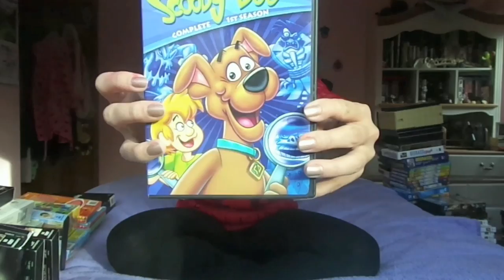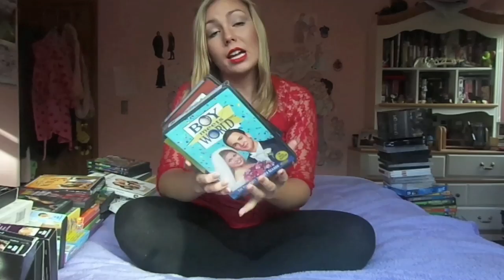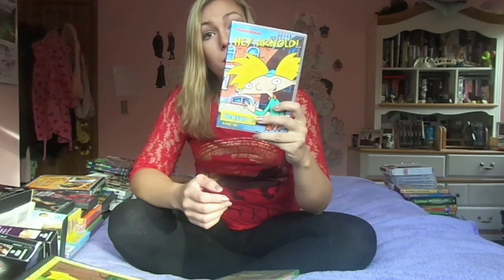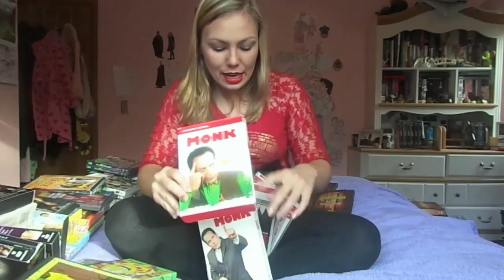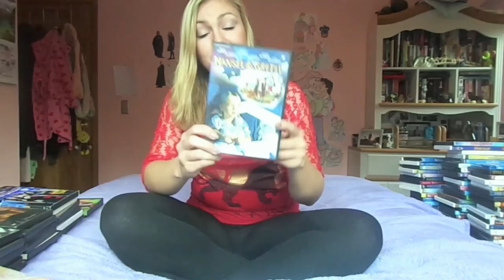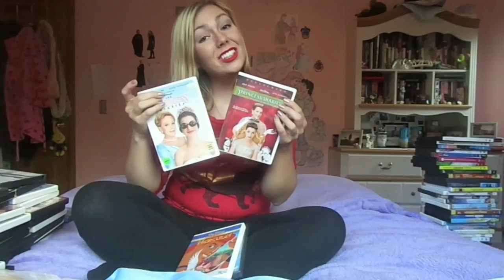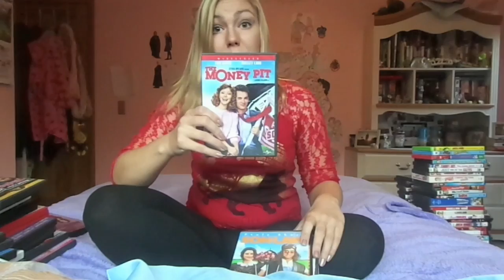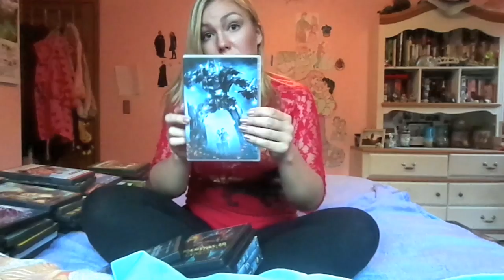My HUGE Movie Collection!!!!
OPEN ME for a funny PUN:

"Did you hear about the guy whose whole left side was cut off? He's all right now."

Grab a snack and get comfortable for this video because it is a LONG one! I wanted to do a big haul type video talking with you guys about all of my movies and DVDs that I own!

 If you want to skip around to your FAVORITE genre:::::
TV Series: 1:00
Horror: 14:25
Kid Movies: 21:45
Feel Good Movies: 28:00
Comedies: 29:20
Dramas: 31:05
Romances: 32:17
Action: 33:56
Harry Potter: 34:50

My "Thrillers" section got deleted, but they were: Secret Window, Butterfly Effect, Eagle Eye, and Phonebooth.